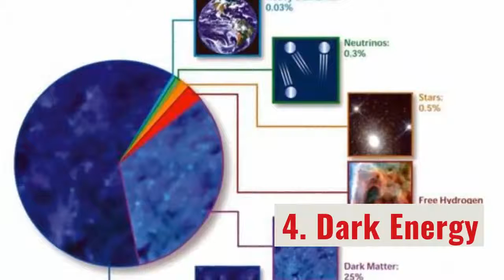Top 10 Unresolved Mysteries of Outer Space